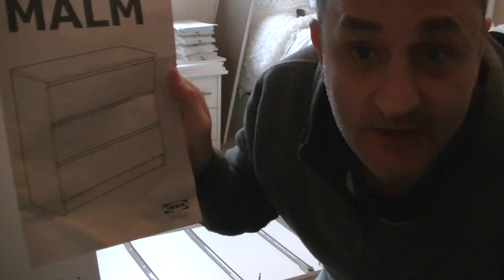Mums little helper lol - MALM Drawers from Ikea 3/3/2017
Mums been out buying new furniture for her spare room, Guess who has to put it together ! lol. I have a few more to do yet too, cant wait ! ! ! ! ! ! !  :-)